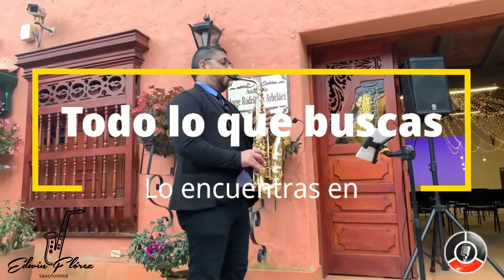Saxofonista para eventos en Medellín. Edwin Flórez Saxofonista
Saxofonista para eventos.
Edwin Flórez saxofonista

Medellín - Antioquia
         Colombia